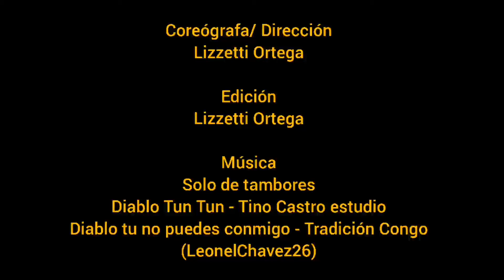EN RIESGO POR AMOR por Lizzetti Ortega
EN RIESGO POR AMOR montaje de creación inédita de  VIDEODANZA realizado por la estudiante del énfasis en Folklore y Danzas de la Etnia Nacional Lizzetti Ortega del curso Técnica de Notación y Diseños de Patrones Escénicos Dan 270a dictado por la Prof. Julia Olivella en el Primer Semestre del año académico 2021.

En riesgo por amor: En el palenque Congo existen diferentes personajes, tenemos a la Reina que es la autoridad más alta del palenque, está es acompañada por las Mininas que son princesas que en su momento suplantaran a la Reina. Esta es la historia de la mayor de las Mininas, que por amor decidió huir del palenque el día de su coronación, para encontrarse con su amado, sin importarle las consecuencias, no tomo sus precauciones y por no escuchar a su reina puso en riesgo su vida y la de todo el palenque… Al llegar tarde a su encuentro, el que la esperaba no era su amado si no el mismo Diablo…

Interpretes: Minina: Lizzetti Ortega, Reina Congo: Ceylin Muñoz , Diablo Tun Tun: Bastian Muñoz y Forastero: Jorge Ortega
Música: Solo de tambores, Diablo Tun Tun - Tino Castro Estudio, Diablo tu no puedes conmigo - Tradición Congo (música extraída del video de Leonel Chavez26 )
Coreógrafo/ Dirección: Lizzetti Ortega
Edición: Lizzetti Ortega
Backstage/Cámara: Celibet Vera, Oliver Ortega y Jorge Ortega